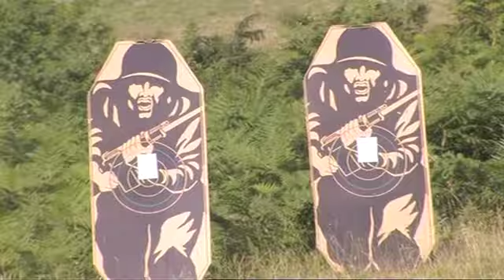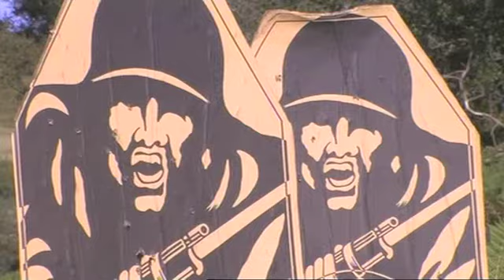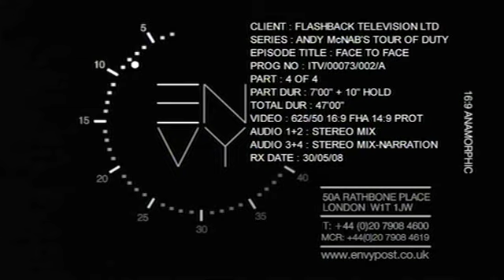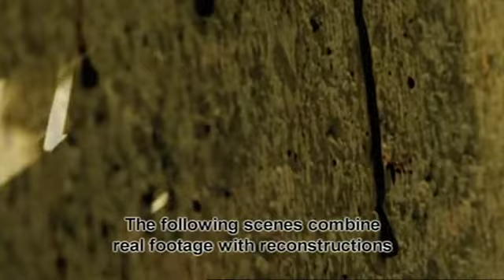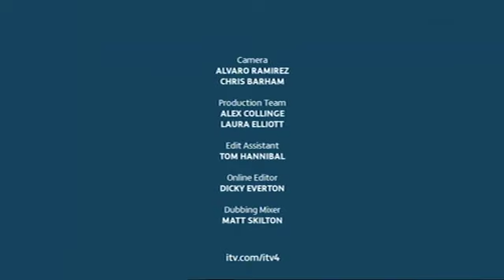Andy McNab’s Tour of Duty Face to Face